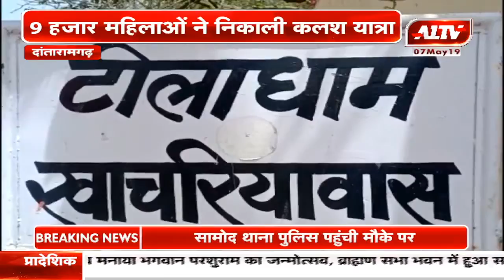दांतारामगढ़ : 9 हजार महिलाओं ने निकाली कलश यात्रा